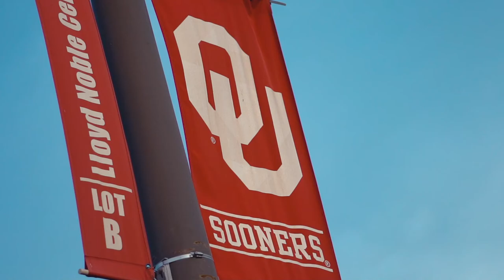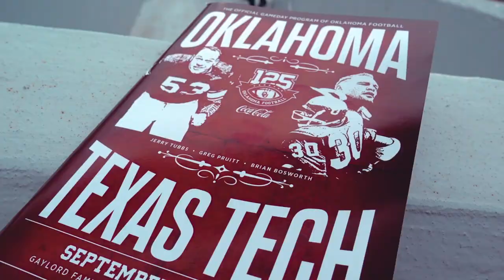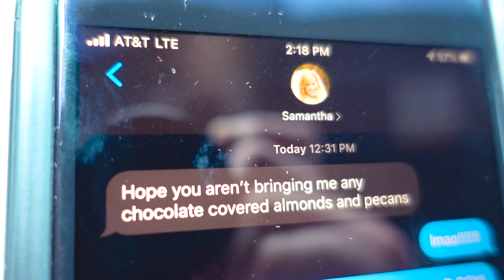VLOG #225 / OU THROTTLED Texas Tech! / September 28, 2019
I went and witnessed OU completely throttle Texas Tech in Oklahoma's 2019 conference opener at Norman. Recorded Saturday September 28, 2019.

🔊 MUSIC

"Eyes"
by: Andrew Appliepie

🎥EQUIPMENT